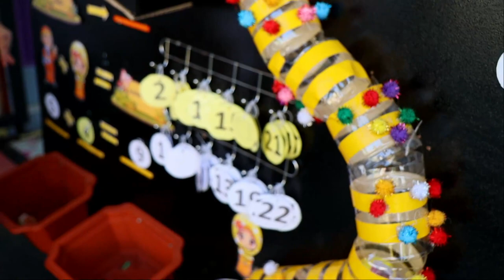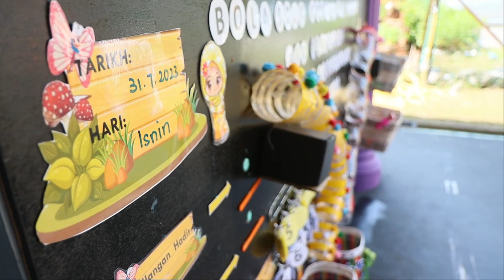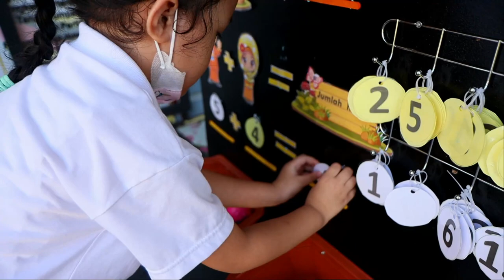NAIB JOHAN PPM INSPIRASI 2023 NEGERI SARAWAK|| SK BUMIPUTERA || Puan Sapura Bte Haji Razali